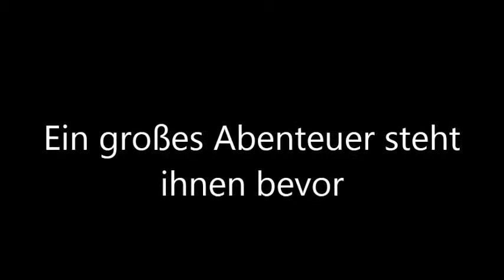Der geheime Zoo | Wattpad Trailer